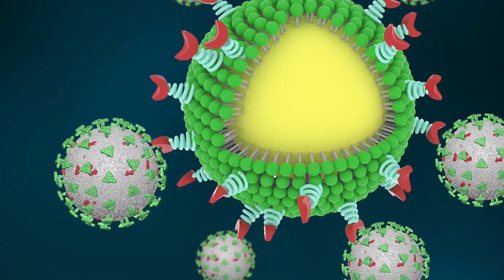How to eradicate Covid: U of C team's cancer research shows promise in fight against virus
First it was the quest for Covid tests. Then scientists scrambled to developed vaccines. Now millions are protected.